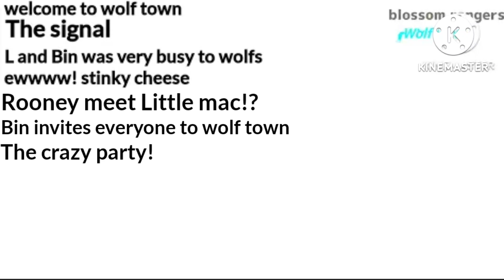3 episodes joined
whats next?